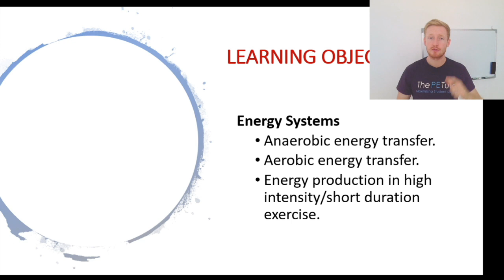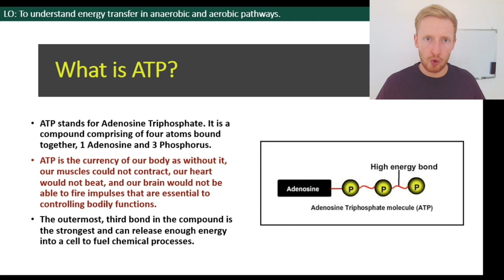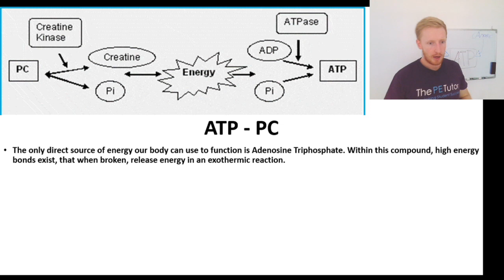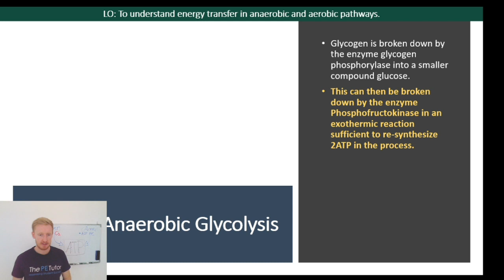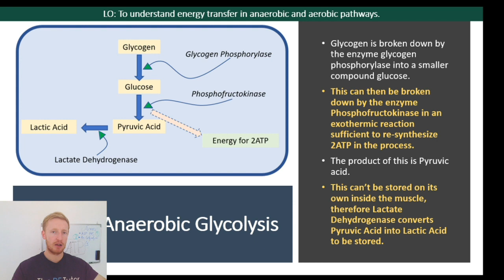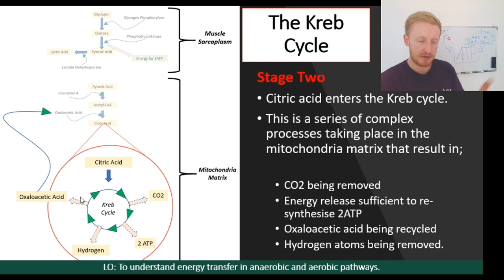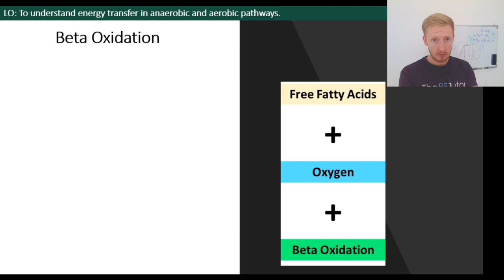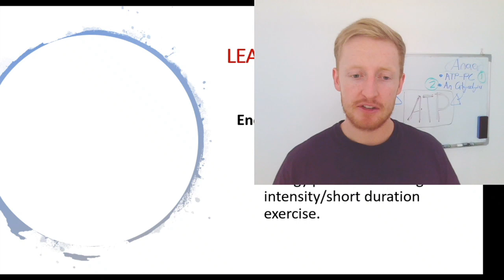A Level PE - Energy Systems